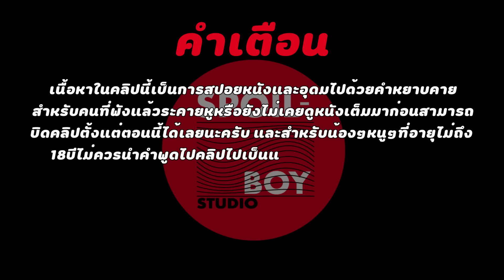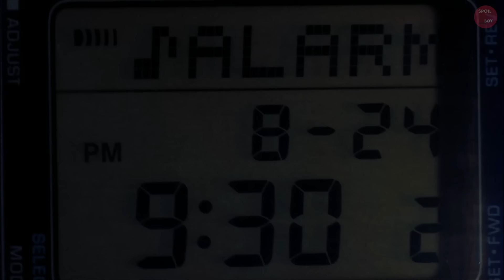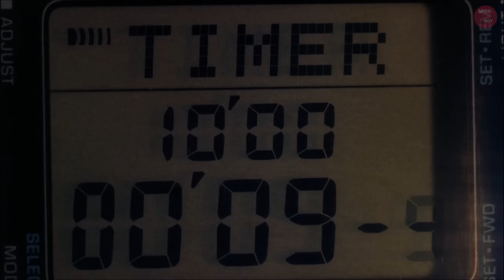เปิดตำนานบทแรกของ Freddy Krueger | สปอยหนัง A Nightmare on Elm Street Part 1 | SPOILBOY studio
ชื่อเต็มของหนัง : A Nightmare on Elm Street นิ้วเขมือบ (ภาค 1 )